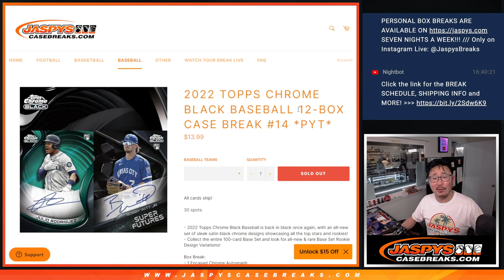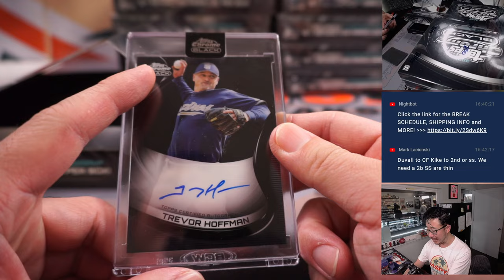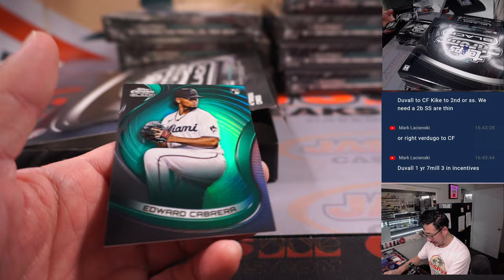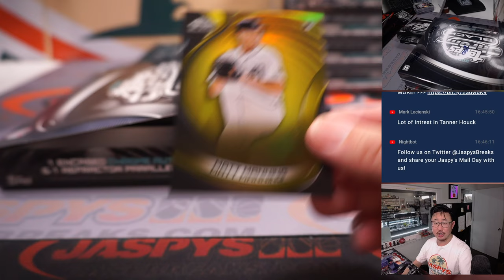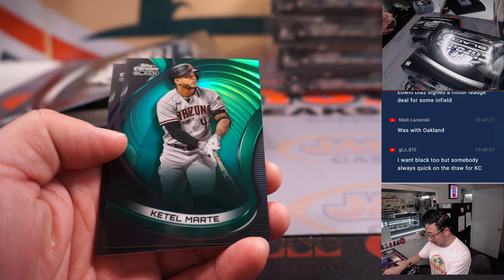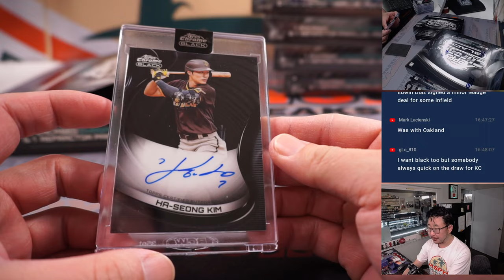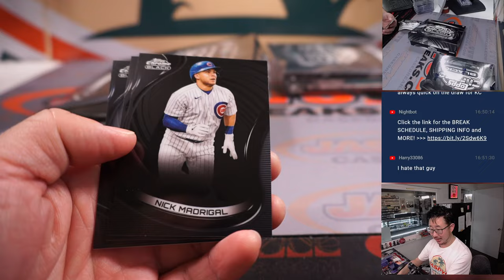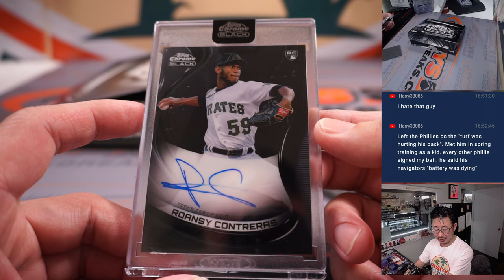W, 01.18.23 -- 2022 TOPPS CHROME BLACK BASEBALL 12-BOX CASE BREAK #14 *PYT*